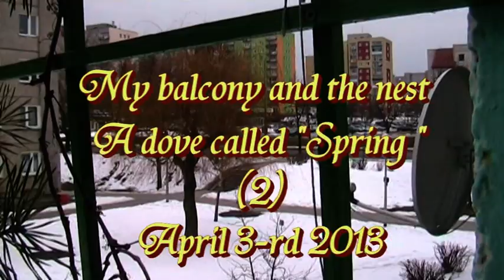Video 2013-3-32 **My balcony and the nest** (2) A dove called "Spring"!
A dove called "Spring"writhed the nest on my balcony (full first week)-shots will be continued,enjoy,Amnas2011.
Sierpówka "Wiosenka" inaczej synogarlica uwinęła gniazdo na balkonie,zdjęcia będą kontynuowane,to dopiero pierwszy pełny już tydzień wysiadywania,poniżej w opisie kilka faktów na temat tych ptaków!Miłego oglądania,pozdrawiam Amnas2011.

Sierpówka, synogarlica turecka (Streptopelia decaocto) -- gatunek średniej wielkości ptaka z rodziny gołębiowatych (Columbidae).
Pierwotnie zamieszkiwała południową Azję od Turcji po Japonię oraz obszary na południe od Sri Lanki i Arabii, część północnej Afryki. Obecnie spotkać ją można na dużych obszarach Europy, poza północną Skandynawią, przeważającą częścią Hiszpanii i niektórymi wyspami Morza Śródziemnego. Jest gatunkiem osiadłym.
 Cechy gatunku:
Ma dosyć smukłą sylwetkę z długim ogonem. Brak dymorfizmu płciowego w ubarwieniu i wielkości. Upierzenie szaro-kremowe, wierzch z brązowawym odcieniem, pierś i brzuch płowo-żółte z różowawym nalotem. Głowa od góry jest brązowoszara, a pozostała część szaroróżowa. Na karku czarna pół-obroża z białym obramowaniem górnej krawędzi, zwana też "sierpem" od którego wzięła się nazwa gatunkowa tego ptaka. Na spodzie ogona szeroki, biały końcowy prążek, a nad nim zajmujące połowę ogona czarne sterówki. Boki ciała niebieskoszare. Nogi czerwone, tęczówki czerwonożółte, dziób czarny, choć na końcu czerwonawo-biały. Młode ptaki nie mają pół-obroży, mają też bardziej matowe i brązowe upierzenie.
To ptak mniejszy od gołębia domowego. Lot nie jest charakterystyczny. Samce często wydają specyficzne pohukiwania "kuh-kuh-kuh", zwłaszcza wiosną i latem.
 Wymiary średnie:
Długość ciała: około 28 -- 33 cm, rozpiętość skrzydeł: 60 cm, masa ciała: około 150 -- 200 g.
 Toki:
Sierpówka zajmuje tereny lęgowe już w marcu i zaczyna je oznaczać trzysylabowym odgłosem "gu-guu-gu" z akcentem na drugą sylabę. Przy okazji wykonuje akrobatyczne loty -- z wyeksponowanego w terenie miejsca wzbija się pionowo w górę, a potem wraca w miejsce startu lecąc spiralnie na rozpostartych skrzydłach.
 Gniazdo:
Wczesną wiosną, gdy nie rozwinęły się jeszcze liście na drzewach płytkie, niedbale wykonane gniazdo zakłada na drzewach iglastych, później także liściastych, w zaroślach, a czasem również na krzewach i budynkach. Gniazdo stanowi platforma z drobnych gałązek (może prześwitywać przez nie światło) umieszczona na drzewie w bezpośrednim sąsiedztwie zabudowań. Zdarzają się także lęgi nietypowe, np. na sygnalizatorze świetlnym itp.
 Jaja:
Zazwyczaj 3 do 4 lęgów w roku (w sprzyjających warunkach nawet 6). W Europie Zachodniej sporadycznie nawet zimą, gdzie zyskują na towarzystwie człowieka -- dostępność pokarmu i łagodniejszy klimat w miastach. W zniesieniu dwa śnieżnobiałe eliptyczne jaja.
Wysiadywanie:
Jaja wysiadywane są przez okres 14 do 15 dni przez oboje rodziców. Pisklęta, rzekome gniazdowniki, opuszczają gniazdo po 20 dniach, kiedy to stają się lotne. Okryte są żółtawoszarym puchem.
Pożywienie:
Nasiona, owoce traw i roślin zielnych oraz chwastów, resztki pokarmu człowieka -- jadalne odpadki i rozsypany pokarm dla zwierząt domowych (np. kur czy kaczek). Zimą najlepiej ją dokarmiać: kaszą gryczaną i ziarnami słonecznika.